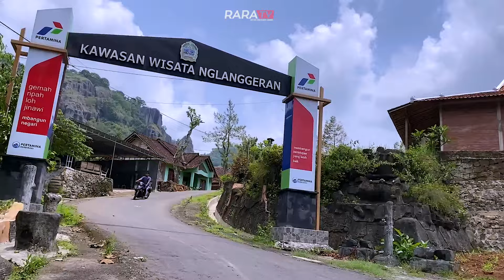BONGKAHAN BATU RAKSASA SEBESAR RUMAH, MELUNCUR DARI GUNUNG API PURBA 70 JUTA TAHUN YANG LALU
Sedulur, kita sedang berada di salah satu keajaiban geologi Indonesia, Gunung Api Purba Nglanggeran. Gunung ini terbentuk dari aktivitas gunung api bawah laut yang terangkat ke permukaan jutaan tahun lalu. Kini, ia menjadi daratan dengan bebatuan besar menjulang tinggi, yang menjadi saksi bisu perjalanan waktu. Konon, sekitar 70 juta tahun yang lalu, gunung ini meletus dengan dahsyat, mengeluarkan batuan vulkanik yang keras, salah satunya adalah andesit. Batuan ini, yang kini dapat kita saksikan di lokasi ini, memiliki ukuran luar biasa, bahkan ada yang sebesar rumah. Gunung Api Purba Nglanggeran bukan hanya menawarkan pemandangan yang megah, tetapi juga menyimpan sejarah panjang dari zaman prasejarah hingga kini. Nah pada kesempatan kali ini saya Pramugara Aji Perdana bersama RaraTV akan mengajak sedulur semua untuk melihat batuan-batuan besar ini yang dulu meluncur dari puncak Gunung Api Purba Nglanggeran. Tak lupa pula saya selalu berdoa untuk sedulur semua semoga senantiasa diberikan kesehatan dan dipermudah segala urusan serta dilimpahkan rejeki yang barokah. Ayo Cintai Negeri Kita Sendiri

Sebelum sedulur semua melakukan perjalanan jauh, alangkah baiknya melakukan servis terlebih dahulu kendaraan sedulur semua agar tidak terjadi kendala di jalan. Saya pakai oli TOP 1 EVOLUTION yang 100% sintetik. Diformulasikan dengan berbahan dasar minyak berkualitas tertinggi dan zat aditif tercanggih di dunia, menjaga kebersihan dan memperpanjang umur mesin.